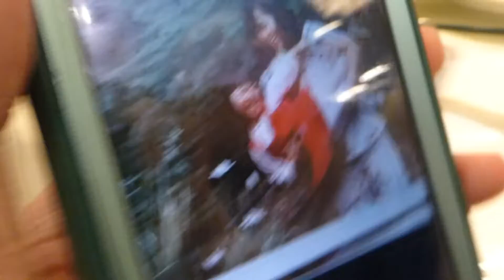Happy Mother Day of 2022 (My family)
My parents & my aunties & uncles with my Popoh & little sis decides to level up the dinner as my baba will say! All I can say is my 4th grandaunt & granduncle will want us to spend some quality time together!